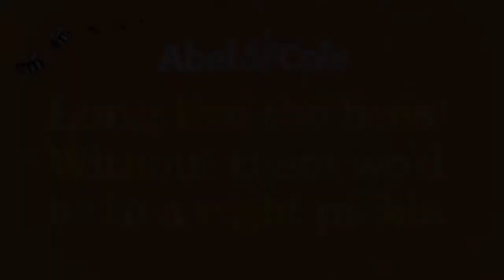Abel & Cole's A Bigger Buzz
On the evening of 6th June we invited our customers to the Lambeth Garden Museum to celebrate 25 years of supporting the little critters (bees, birds, butterflies, bugs) that make natural farming possible.